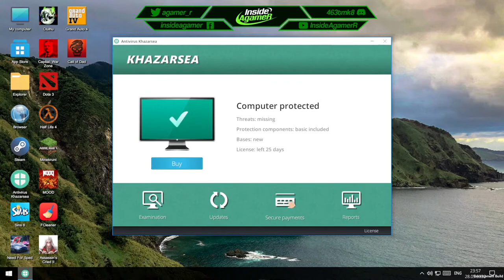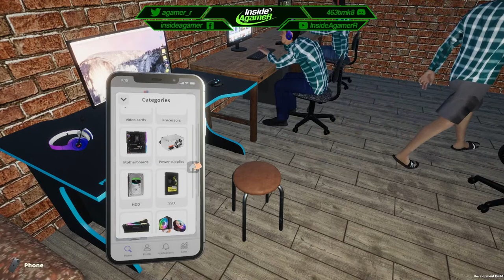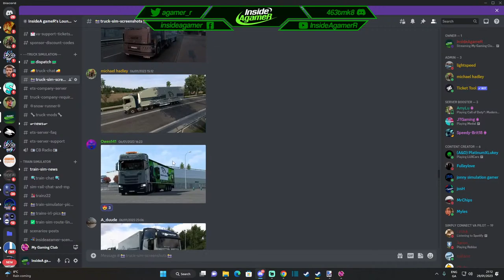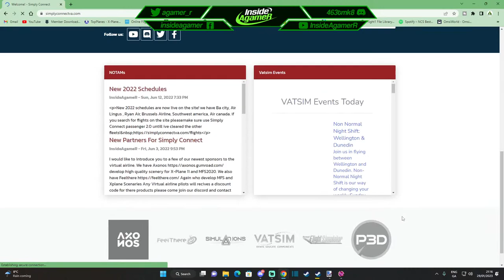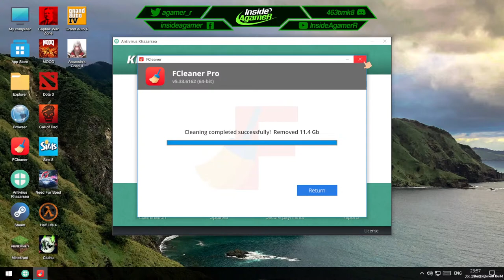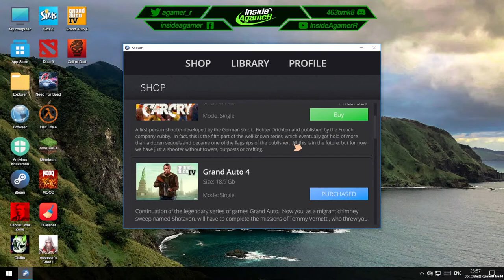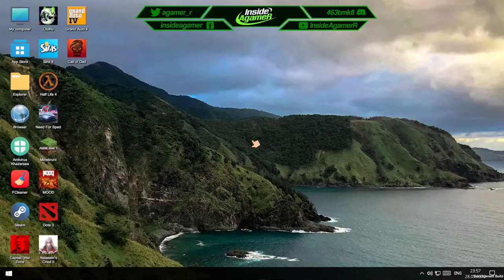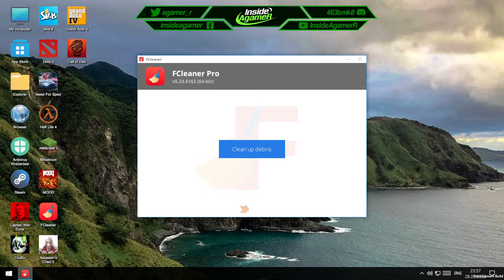My Gaming Club - Early Access - Building Our Very Own Computer Club - UPDATE - Live Stream #15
My Gaming Club - Early Access - Building Our Very Own Computer Club - Car Maintenance #15
n the game My Gaming Club you can feel exactly what it's like to own a gaming club, because realism is one of the main features of the game. Assemble PC, buy furniture, food for your club and for your visitors. This game is not just a gaming club simulator, this game is a real life simulator

Storage --
2TB Main SSD
540 GB M2.e ssd
2TB Game Install Drive